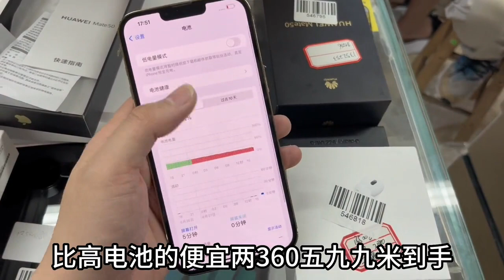苹果手机拆封了真会损失几百元吗？